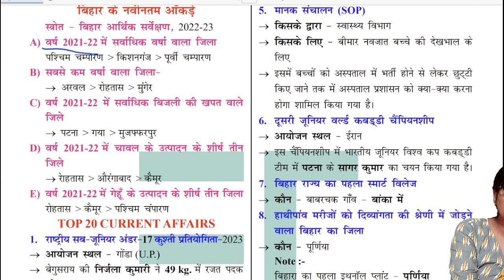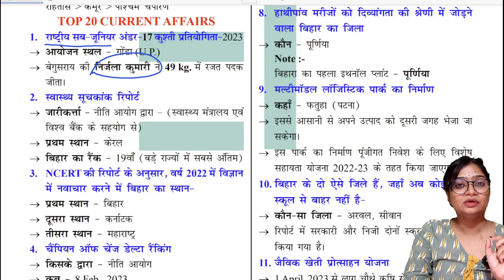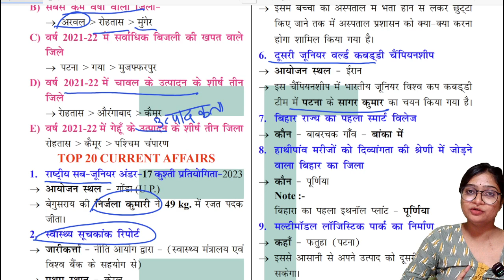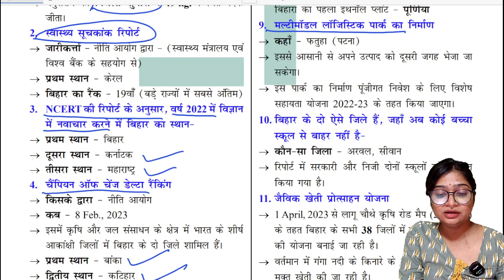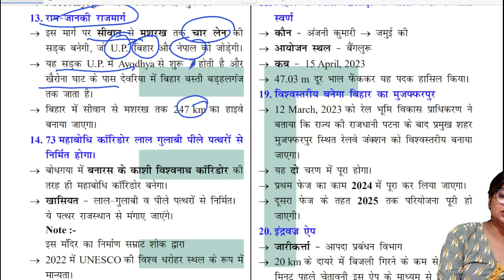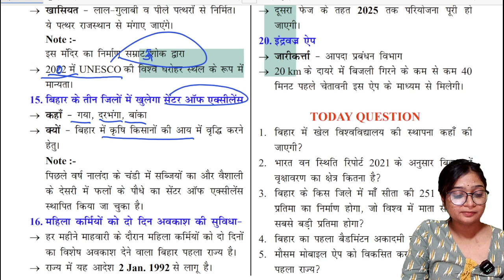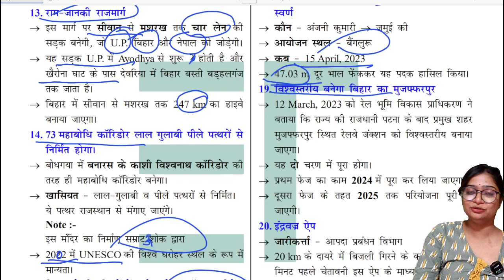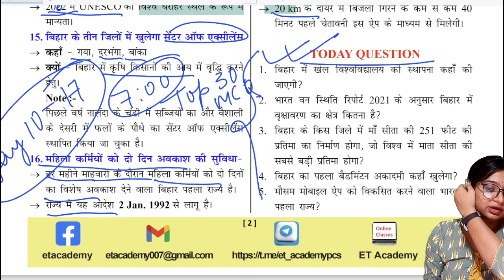Daily Current Affairs(DCA-Day-23)By -Anjli maim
@etacademy -BPSC
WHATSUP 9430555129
करंट अफेयर्स प्रश्नावली
करंट अफेयर्स इन हिंदी क्वेश्चन आंसर
june current affairs 2023 in hindi pdf